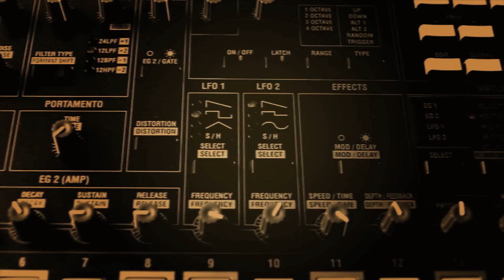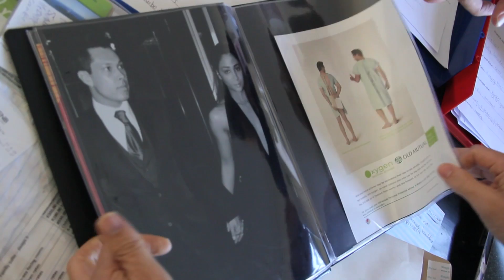Mr. South Africa 2013 - The Journey E6 (Special Edition - Meet The Judge Thaamir)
A reality show following the journey of the top 12 contestants for the title of Mr South Africa 2013.

Credit info:
Metiri - I Am Metiri

Episodes will be release Thursdays at 19:00  Local South African Time.
Produced By: @GeorgeMoralesTV
Graphic Design: Rudi Baker